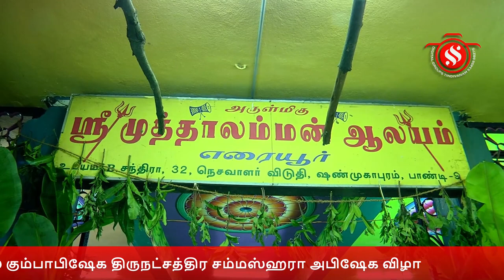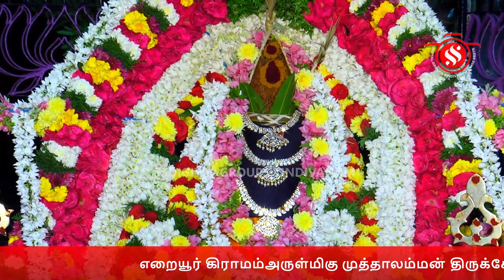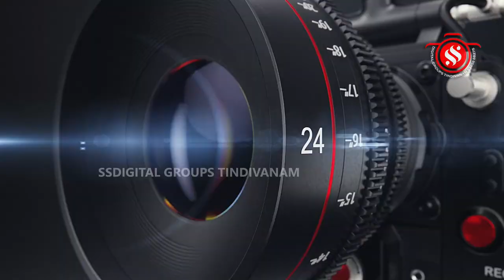எறையூர் கிராமம் அருள்மிகு முத்தாலம்மன் திருக்கோயில் கும்பாபிஷேக திரு நட்சத்திர சம்மஸ்ஹரா அபிஷேகவிழா